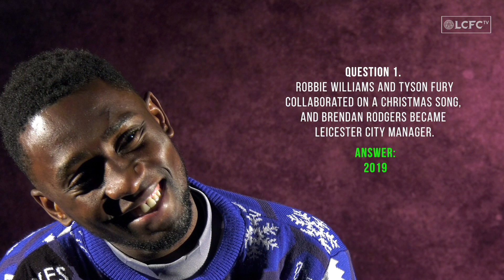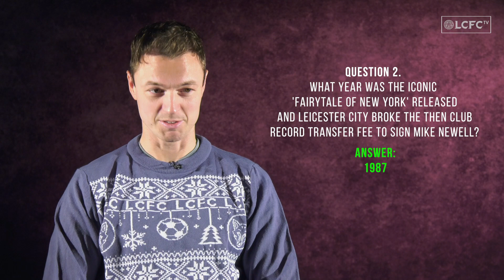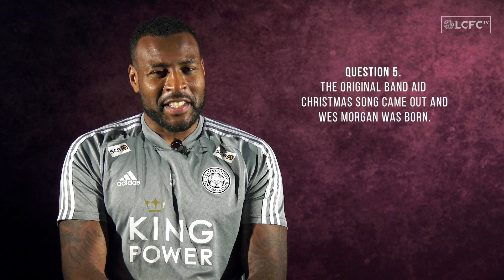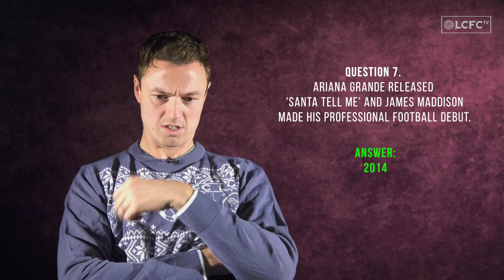The LCFC Christmas Quiz!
Leicester City's players and Club Ambassador Alan ‘The Birch’ Birchenall test their knowledge with our 'Guess The Year' festive quiz!